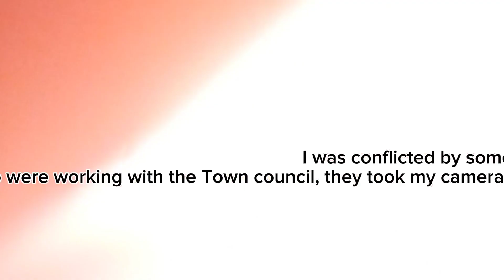show casing kinyaara kyenjojo and the first arrest while vlogging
in this video,I was showcasing the development of kyenjojo kinyara and during my vlog I was arrested by Town council,s work  because they were working in a wrong place so watch the video so that u see all what needed